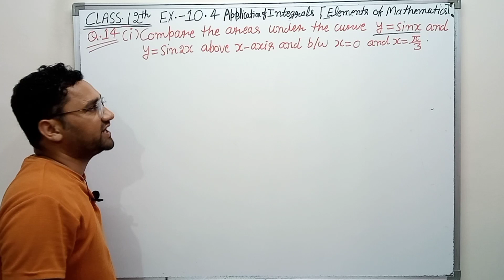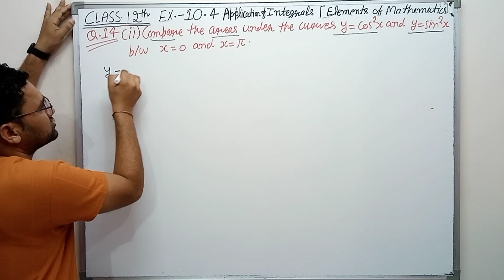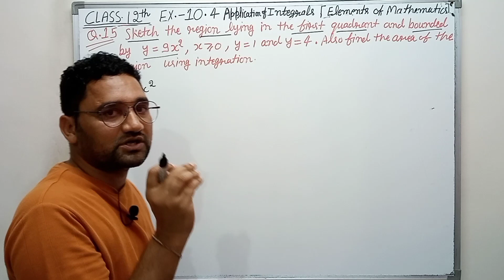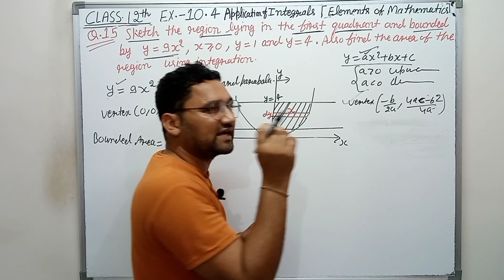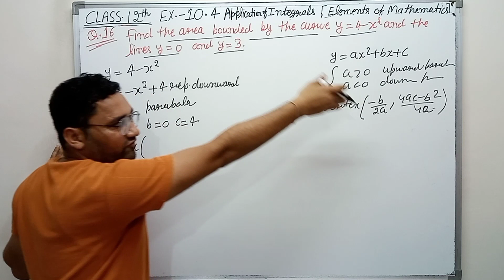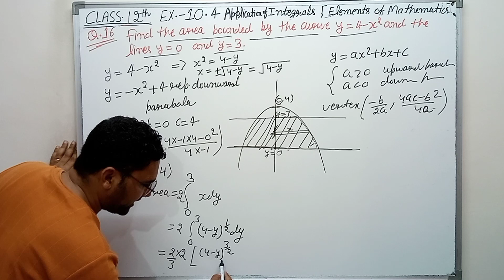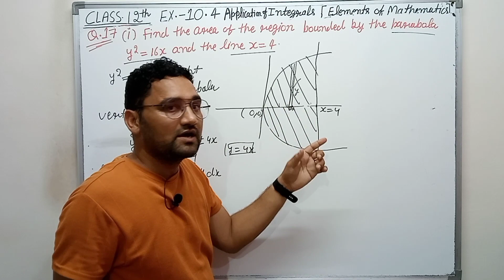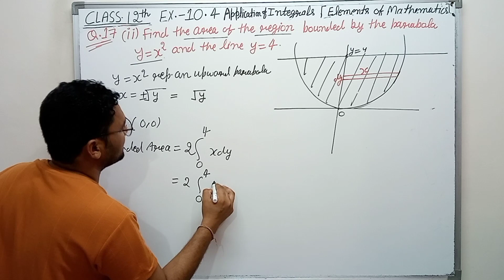Class 12 maths | Elements | Chapter 10 maths | Application of Integral | Ex. 10.4 Q 14 to 17 |CBSE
Class 12 maths || Elements || Chapter 10 maths || Application of Integral  || Ex. 10.4 Q 14 to 17 || CBSE || NCERT

Application of integrals class 12
area under the curve
definite integral
definite integration
integration
elements class 12 solutions
class 12 elements math ex 10.4 q 14 to 17
class 12 maths chapter 10 exercise 10.4 q 14 to 17
chapter 10 exercise 10.4 q 14 to 17 complete class 12 elements math exercise 10.4
ex 10.4 q 14 to 17 elements of mathematics class 12
definite Integral Exercise 10.4 question 14 to 17 complete with solutions
Elements of mathematics class 12 exercise 10.4 question 14 to 17 with solutions
ex 10.4 class 12 elements q 14 to 17
Emf solutions based on NCERT for 12th class exercise 10.4
Elements of mathematics q 14 to 17 class 12 exercise 10.4 solutions
Elements of mathematics exercise 10.4 q 14 to 17 class 12 solutions
integral class 12 elements of mathematics exercise 10.4
q 14 to 17 elements of Mathematics class 12 complete solution
class 12 elements math solution chapter 10.4
class 12 integration solution
elements solution class 12 maths
elements of mathematics integration
Class 12th math jeevansons publication solutions
chapter 10 class 12th math solution
chapter 10 elements math class 12
class 12th exercise 10.4 q 14 to 17
question 14 to 17 exercise 10.4 class 12 maths
Emf solutions for class 12 integral
Maths foundation solutions for class 12 integration exercise 10.4 question 14 to 17 complete
NCERT math solutions for class 12 integration
NCERT math class 12th solution chapter 10
NCERT math class 12 integration
definite integration
Integration